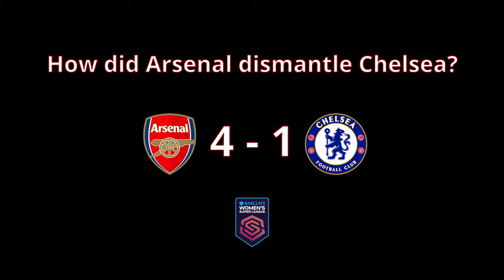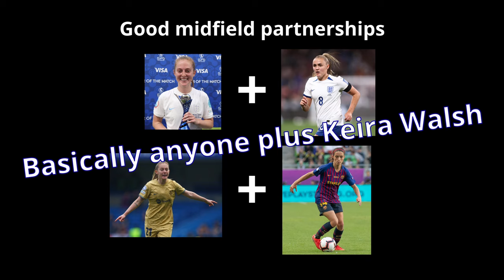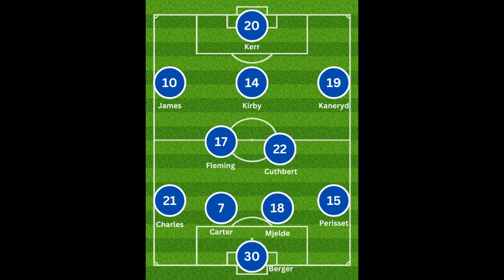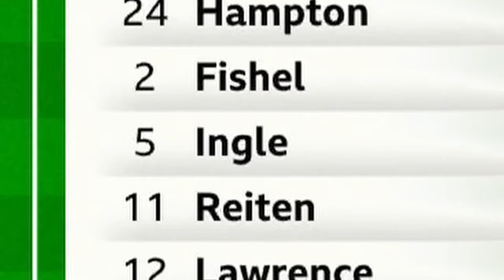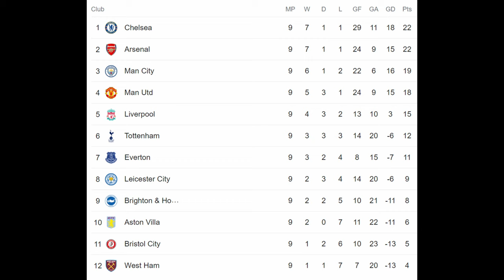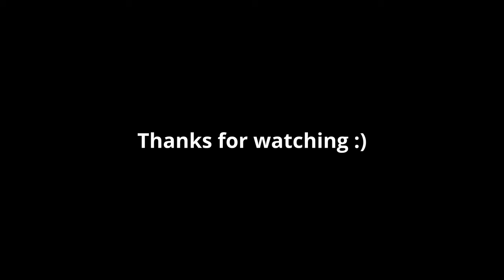How did Arsenal dismantle Chelsea? | Analysis | Women's Super League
Chelsea looked like favourites going into this top of the table clash, but were absolutely demolished by an on-song Arsenal side who recorded an emphatic, richly deserved 4-1 victory at The Emirates. So what did Jonas Eidevall get right? And why did Chelsea underperform severely in a game that could set the tone for the rest of the season going forward?

Arsenal vs Chelsea | Barclays Women's Super League | Women's Football